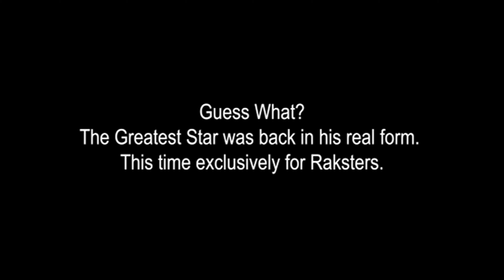Who is the Star at the Rak's Farmyard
Are you curious to know which Hollywood star has arrived at the Rak’s Farmyard to spend time with his Friends away from the Limelight and Fanfare?